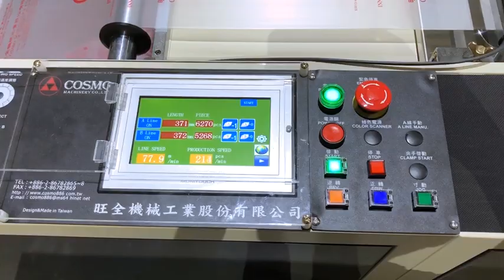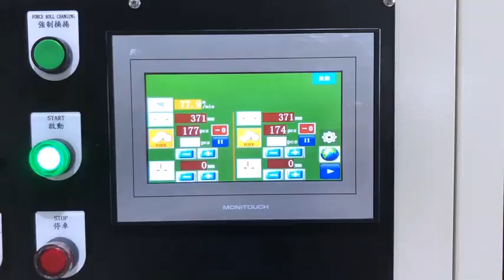Bag on Roll Making Machine：SCR-40【COSMO】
Fully Automatic High Speed 2 Lines Bottom Sealed and Vegetable Bag on Roll Making Machine (with Core/Tube)

➤Model : SCR-40

　COSMO MACHINERY CO., LTD.